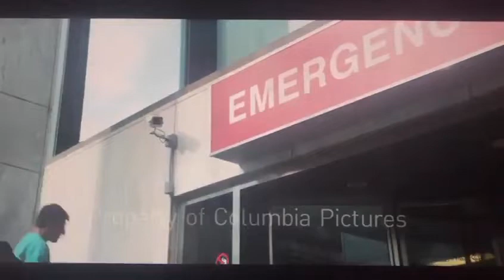venom 3 shooting clip leaked | venom leaked by Tom Hardy